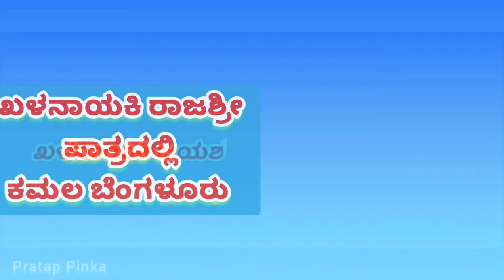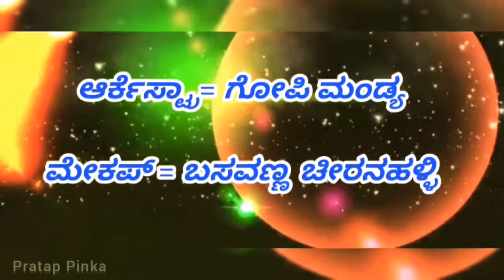ಮಾದಹಳ್ಳಿ ಸತಿ ಸಂಸಾರದ ಜ್ಯೋತಿ ನಾಟಕ ಟ್ರೈಲರ್ Sathi Samsarada Jyothi Drama Trailer Madahalli